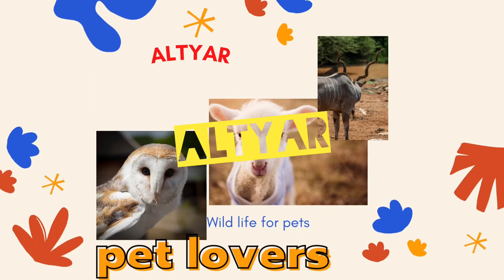عشاق الحيوانات الاليفه